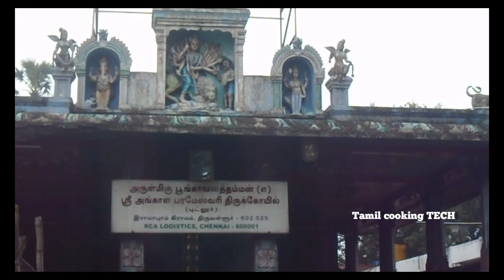🔴புட்லூர் அங்காள பரமேஸ்வரி அம்மன் திருக்கோவில்/putlur angala parameswari Amma/@premtstime1991